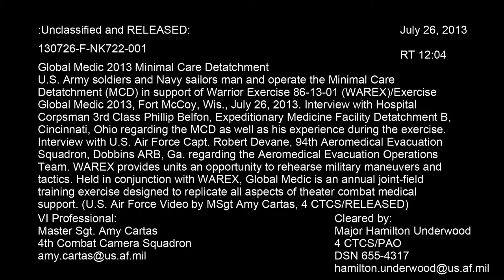Military Aeromedical Evacuation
U.S. Army soldiers and Navy sailors man and operate the Minimal Care Detachment (MCD) in support of Warrior Exercise 86-13-01 (WAREX)/Exercise Global Medic 2013, Fort McCoy, Wis. WAREX provides units an opportunity to rehearse military maneuvers and tactics. Held in conjunction with WAREX, Global Medic is an annual joint-field training exercise designed to replicate all aspects of theater combat medical support. Video by MSgt. Amy Cartas | 4th Combat Camera Squadron | Date: 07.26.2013